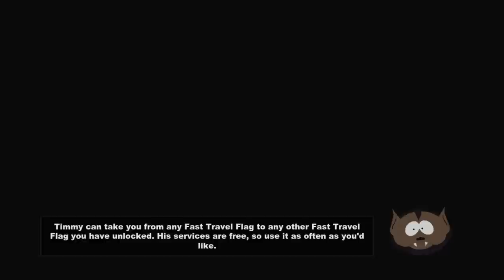Ninja Plays - South Park The Stick of Truth - 9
Have a game suggestion? suggest it here!

Some other guys you might like!